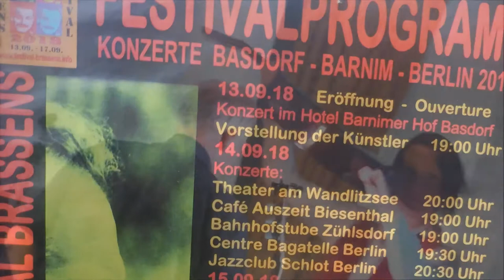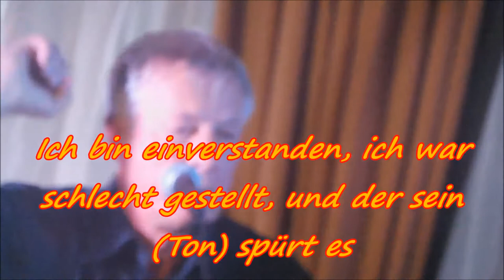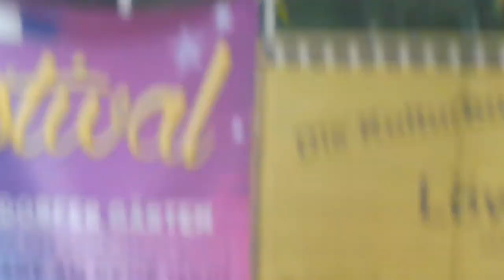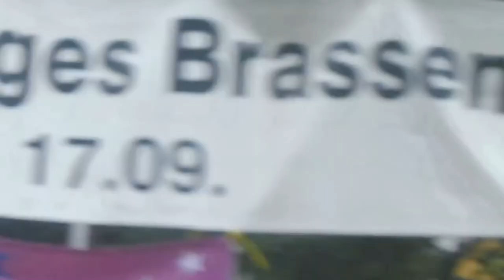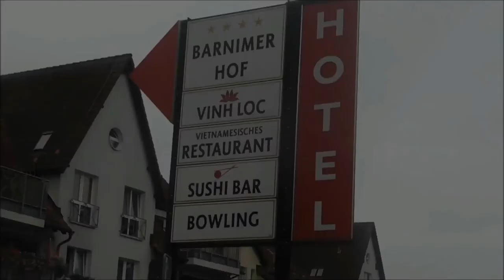Basdorf, Festival Brassens (2018) : Peter Liebenschel, J-M Dermesropian, Jusztyna Bacz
du bonheur, du bonheur, du bonheur ... cette année, au 15ème Festival Brassens, à Basdorf (Allemagne) ... ça démarre ici, le jeudi 13 septembre 2018, à l'Hôtel Barnimer ... tous les artistes présents vous y accueillent, vous y saluent ... en voici trois d'entre eux : PETER LIEBENSCHEL (qui interprète "Le Testament" de Brassens en allemand), JEAN-MARC DERMESROPIAN (qui reprend "Je m'voyais déjà" d'Aznavour) accompagné (au piano) par JEAN-PIERRE ABED, JUSZTYNA BACZ (venue de Pologne et parlant un français impeccable) qui nous chante "Vive le bal" ... merci à JURGEN, à LUTZ à la technique ... photos, clips, musique/guitare, conception vidéo, montage : HUGUES DRAYE